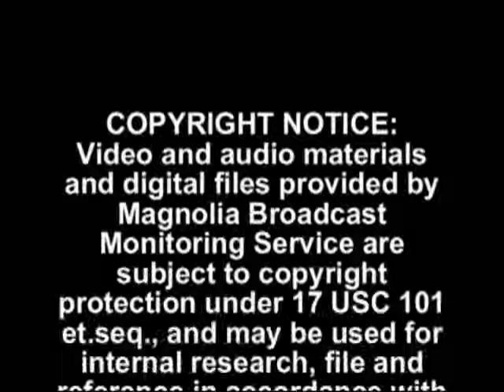OBGYN Meredith Travelstead, MD Discusses the HPV Vaccine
If you are a mother of a young daughter or have questions about the Human Papillomavirus (commonly known as HPV), you don't want to miss this informative interview with OBGYN Meredith Travelstead, MD, with The Woman's Clinic.

She appeared on the WLBT 4pm report to explain what this vaccination is and the importance of receiving the vaccine.